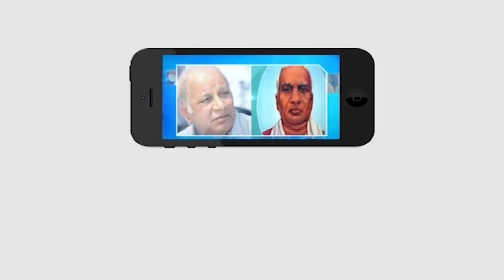ఏలూరు కార్పొరేషన్ ఎన్నికల్లో వైస్సార్సీపీ ఘన విజయం..! మంత్రి ఆళ్ల నాని || MasterKey Tv